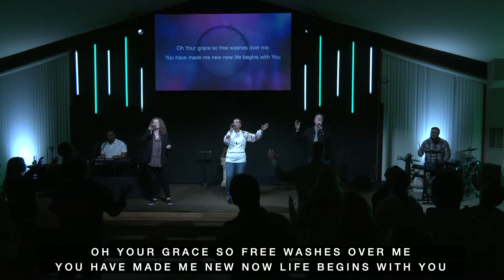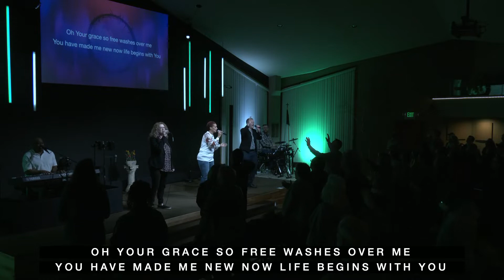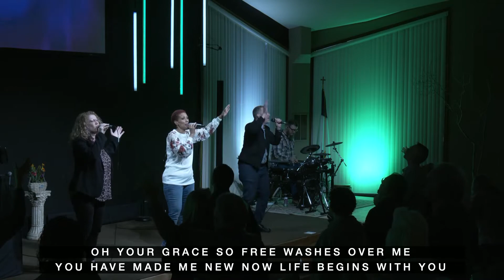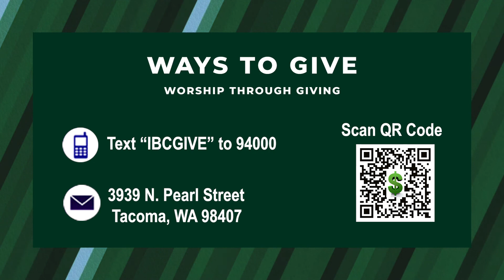Daniel's Prophetic Countdown to Palm Sunday